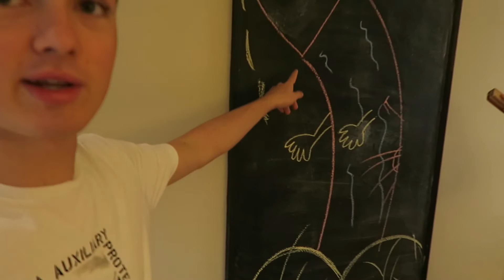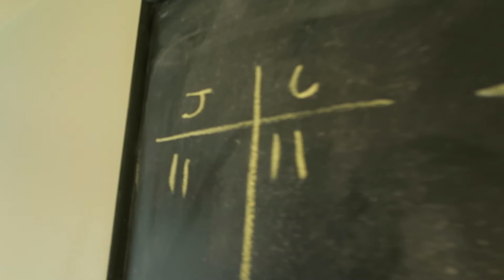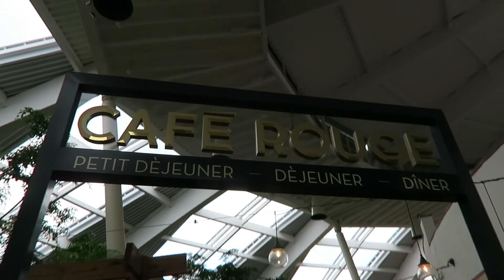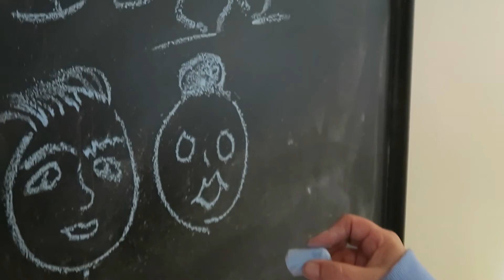Center Parcs Longleat 2017: Day 2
Today I show you the Subtropical Swimming Paradise for the first time and we also take a pedalo out on the lake.

Music - Make Me Move (Tobu Remix) - Native Tongue by Quinn XCII
Main Camera - Canon Powershot G7X
GoPro - GoPro Hero 4 Silver Edition